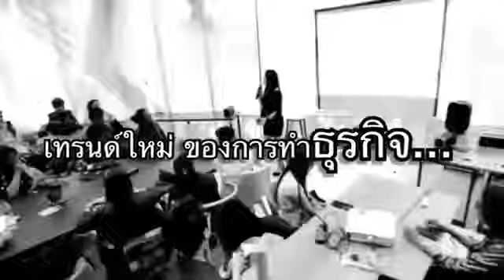Business On App รวมแอปทำเงินออนไลน์ปี 2019 Line@superbeautyshop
Business On App รวมแอปทำเงินออนไลน์ปี 2019